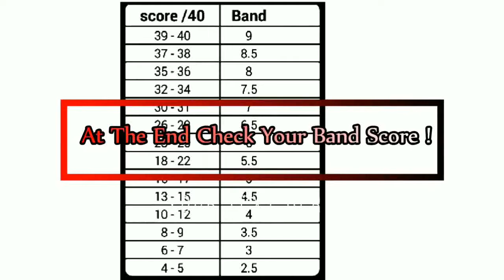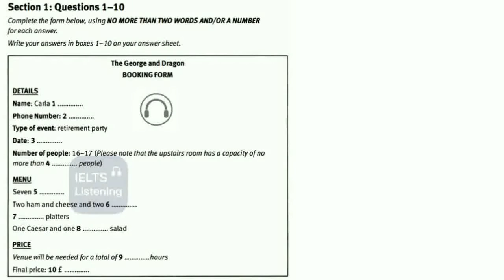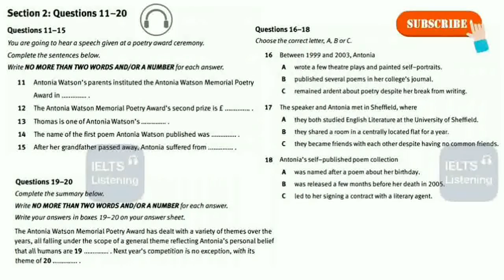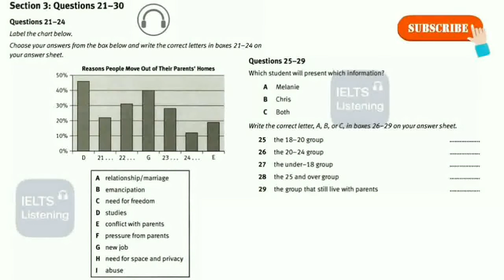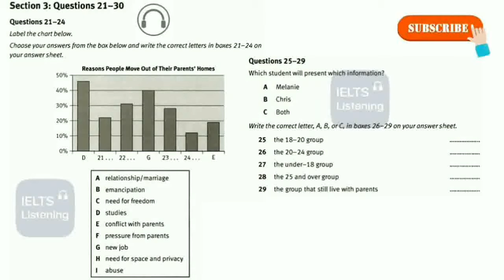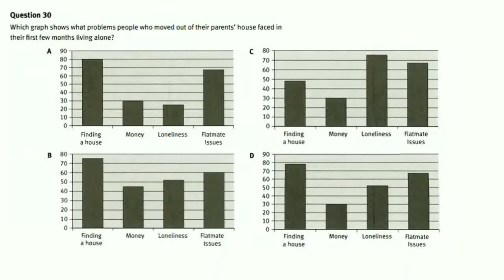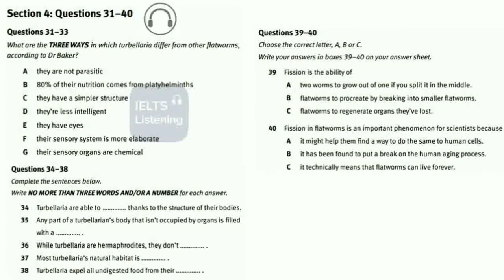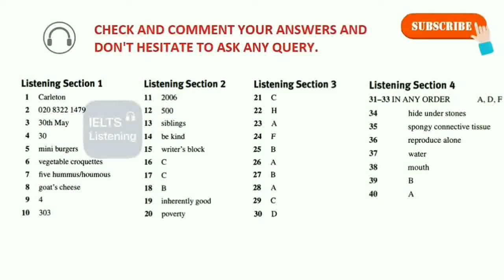IELTS Listening Practice Test 2018